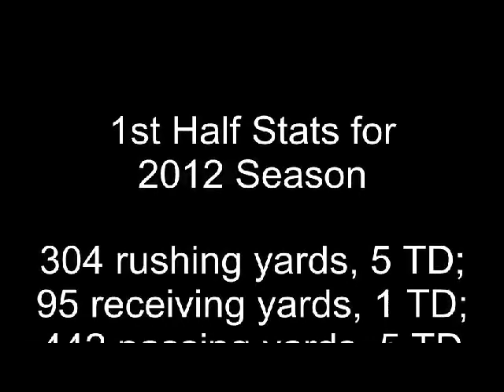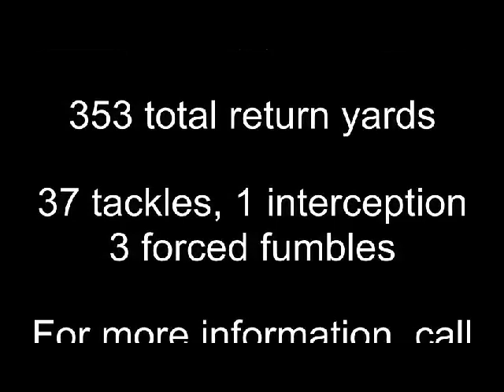Jovan Howard 2012 Highlights Part 1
Highlights of Jovan Howard, athlete, class of 2013, from Charles City County H.S. in Charles City, VA.